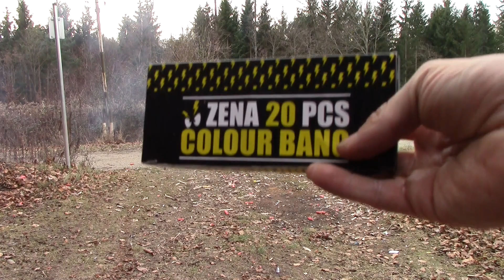Böllern Silvester Nachmittag #1 | PyroMoe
Böllern Silvester 2022/23 Nachmittag 1/4!

Music is from Alexander S.